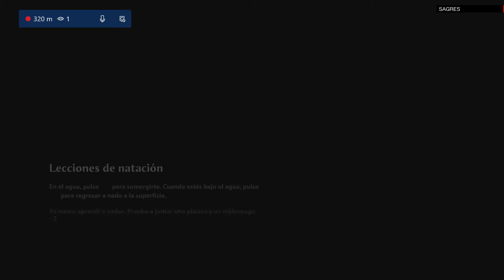Inmortal Fenyx Rising ENCUENTRA EL INGREDIENTE DE CREACION SOBREDIMENSIONADO